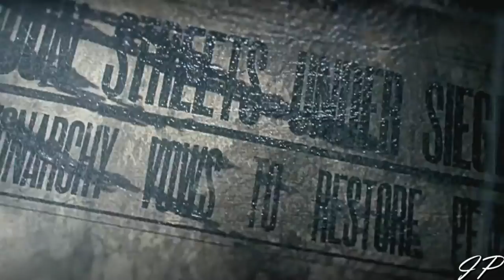Order 1886 Music video - London Bridge is Falling Down..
"London Brige is falling down"
tribute
Dezzaired - London Bridge is Falling Down..